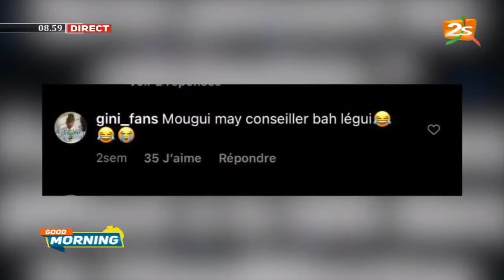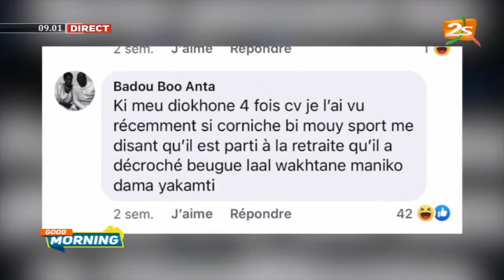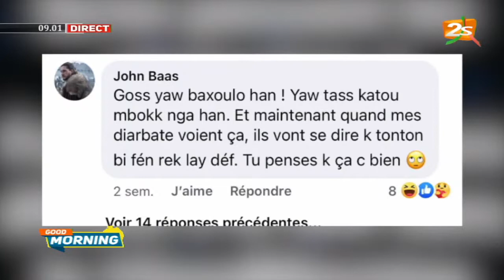LES HILARANTS POSTS DE BATHIE DREEZY DANS GOOD MORNING DU LUNDI 09 NOVEMBRE 2020